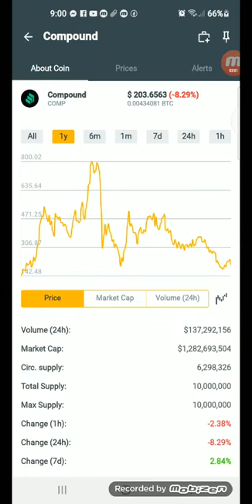Compound COMP Latest update earn up to $203.6563 in a year +36% December 30,2021